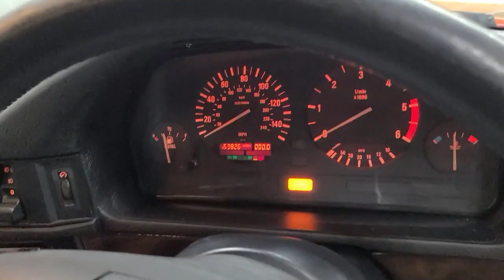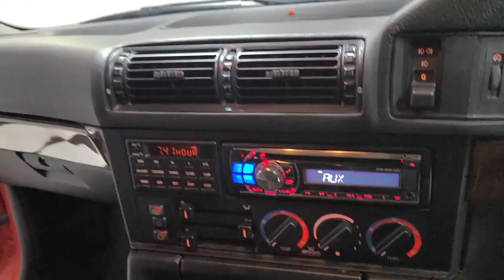1994 BMW 5 Series - Lombard, IL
International Car Center, Lombard, IL - BMW 525tds E34 Touring Wagon Right Hand Drive Turbo Diesel Dual Sunroofs RARE!!!